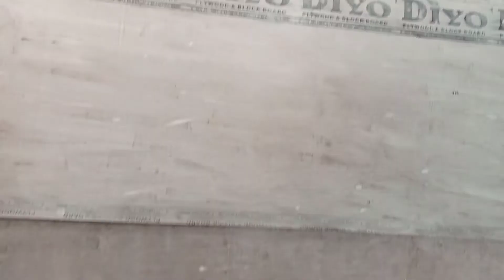4 February 2021